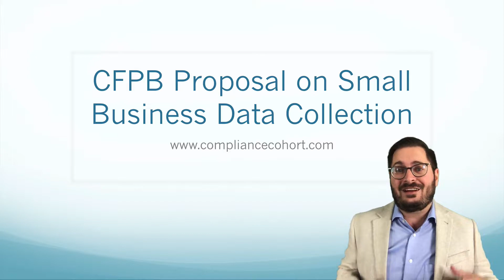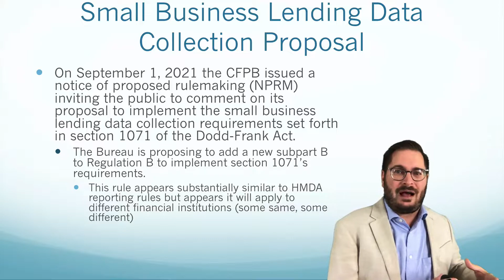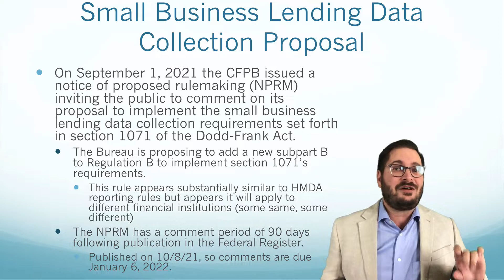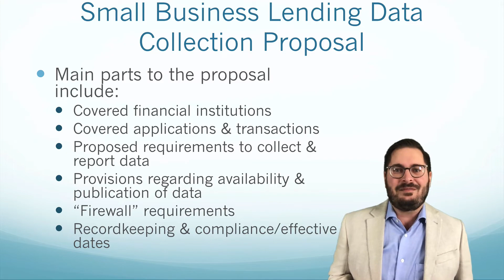CFPB Proposal on Small Business Data Collection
In this Compliance Clip, Adam provides a quick executive summary of the CFPB’s recent proposal to amend Regulation B, which will require small business data collection and reporting - much like HMDA - for many financial institutions. As this rule will have a significant impact on financial institutions, it is important to understand the direction this proposal is headed in regards to who might be required to report and what this rule is going to require. This executive summary video is a MUST WATCH for all compliance officer, senior lenders, and those who may be required to implement this new rule.

For those wanting to take a deep dive into the CFPB’s proposal to amend Regulation B with the small business data collection and reporting requirements, be sure to check our How the Small Business Lending Data Proposal Could Affect You where we spend 45 minutes discussing this proposed rule